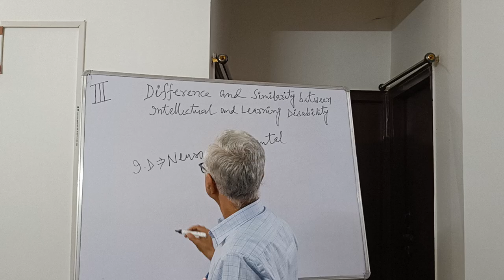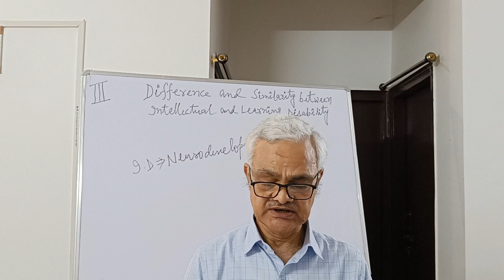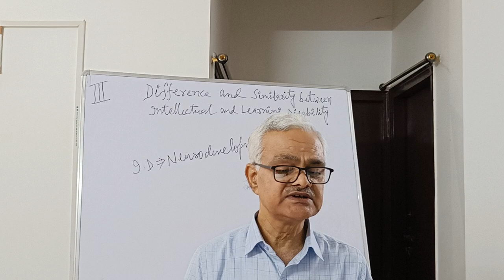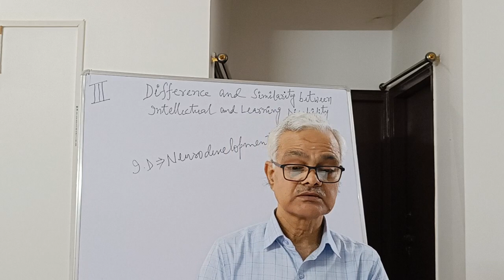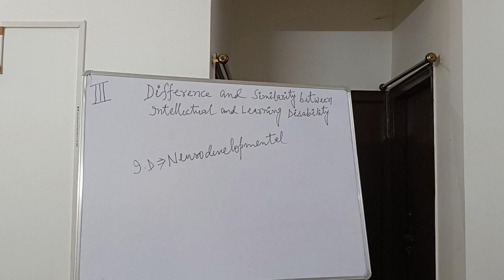Difference and Similarity between Intellectual and Learning Disability (Part -3)